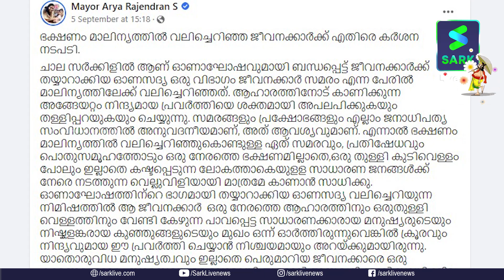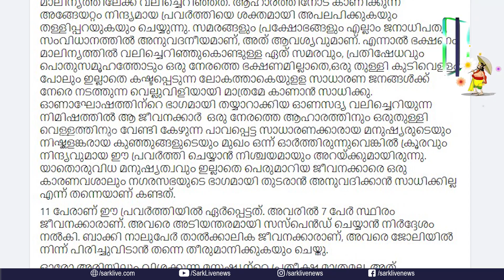സദ്യ മാലിന്യത്തിലെറിഞ്ഞ പ്രതിഷേധം എന്തിനെന്ന് വിശദീകരിച്ച് തൊഴിലാളികള്‍ | Onam sadya | Sark Live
ഓണ സദ്യ കളഞ്ഞുകൊണ്ടുള്ള പ്രതിഷേധത്തിനു പിന്നില്‍ എന്തായിരുന്നുവെന്ന് ജോലി നഷ്ടമായ ആ തൊഴിലാളികള്‍ക്കും പറയാനുണ്ട്.